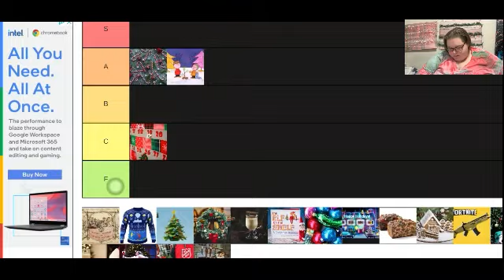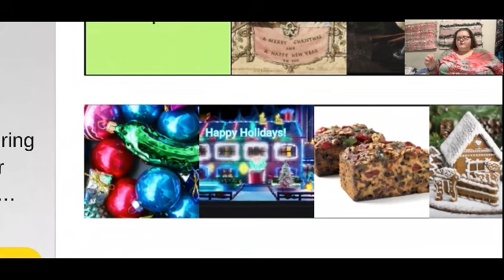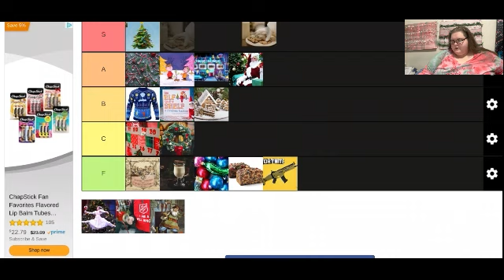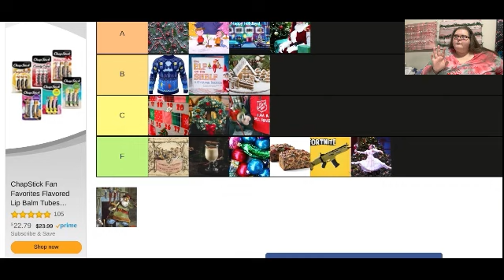Tier List Series: Christmas Traditions//Vlogsmas Day 6